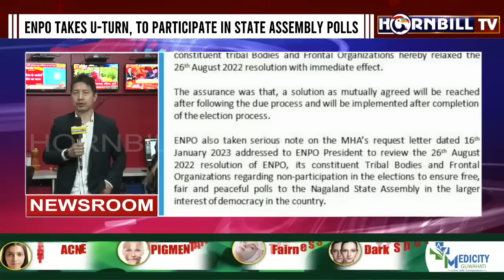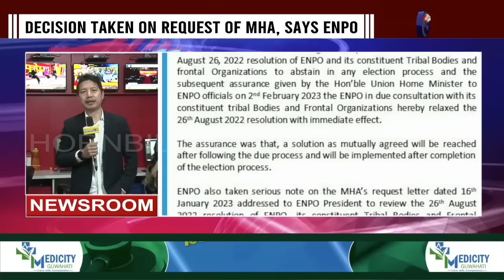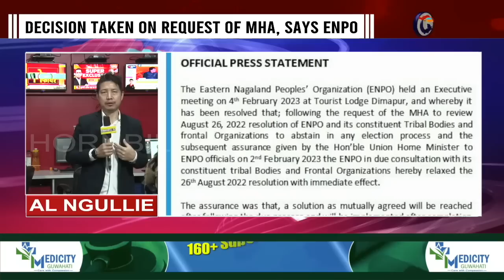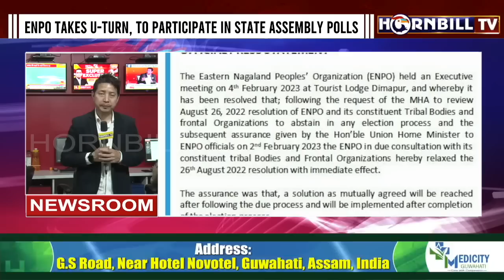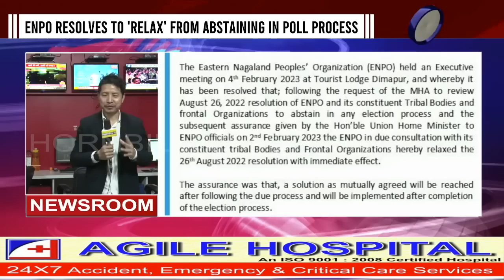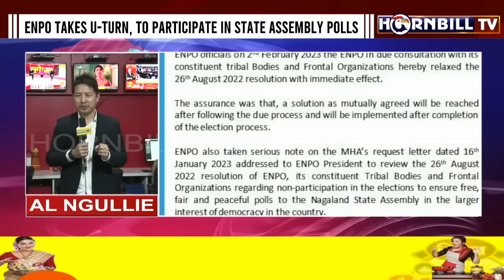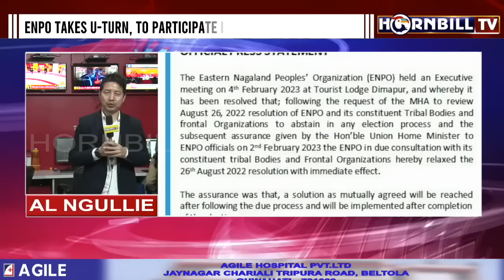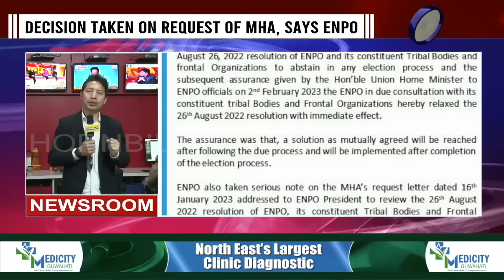ENPO TAKES U-TURN, TO PARTICIPATE IN STATE ASSEMBLY ELECTIONS